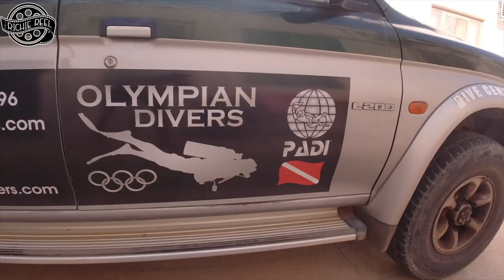The Riche Reel goes Scuba Diving in Ayia Napa, Cyprus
In this episode we go Scuba Diving with Olympian Divers in the Mediterranean Sea, exploring Green Bay in Protaras where we got to see Turtles, Pole Fish, Sea Cucumbers and more.

We were very impressed with Olympian divers, very professional and informative throughout the whole experience, if your going to Ayia Napa to dive we highly recommend you check these guys out in the link below!

Audio Jungle: Green Elephant Production - Corporate Upbeat
Motion Array: Geronic - Road to the sun